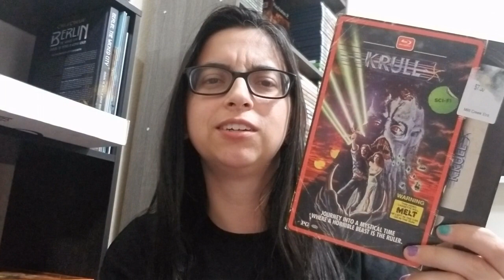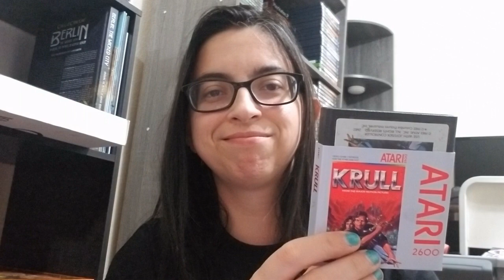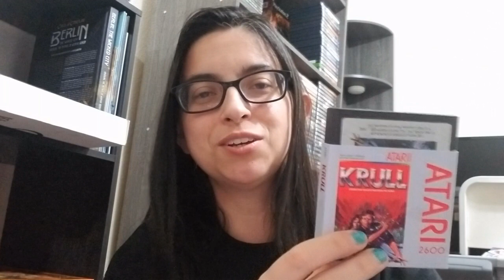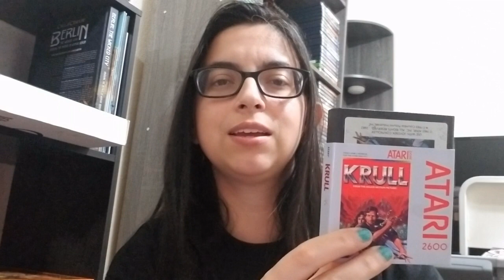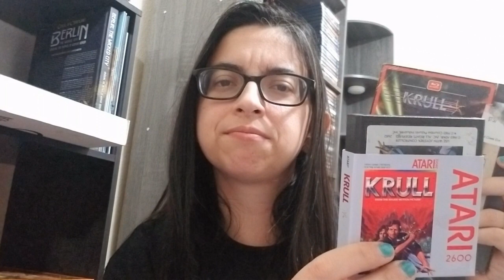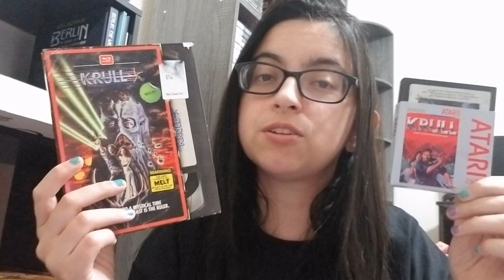Should You Play Krull?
I answer the question for the video game, Krull, for the Atari 2600.